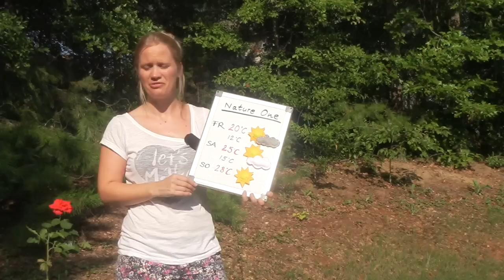Kachelmannwetter-Extra: Wetter-Update für die Nature One 2015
Nur noch ein Tag bis Beginn. Somit Zeit für die finale Wettervorhersage für die Nature One 2015. Rebekka Krampitz über die Festivalqualitäten, Sommerwärme und Sommerfrische.